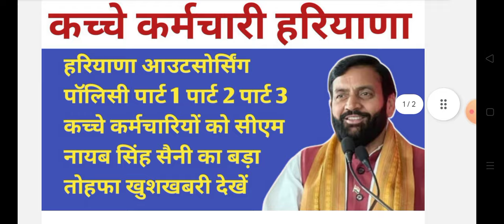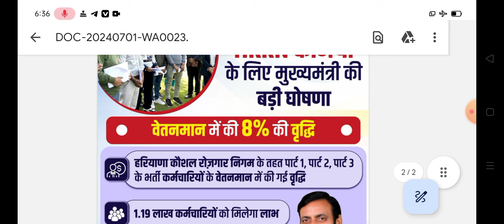हरियाणा आउटसोर्सिंग पॉलिसी पार्ट 1 पार्ट 2 पार्ट 3 कच्चे कर्मचारी खुशखबरी,Haryana kache karmi news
हरियाणा आउटसोर्सिंग पॉलिसी पार्ट 1 पार्ट 2 पार्ट 3 कच्चे कर्मचारी खुशखबरी || Haryana kache karmi good news
HKRN outsourcing policy part one two three kache karmi salery increase news
Hkrn outsourcing policy part one two three kache karmi news